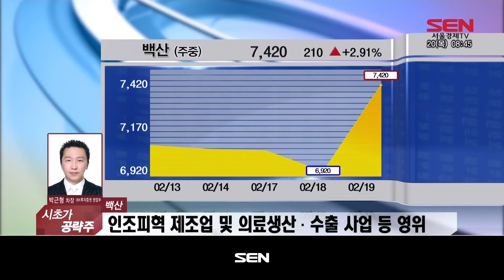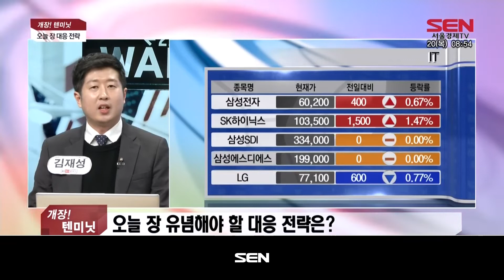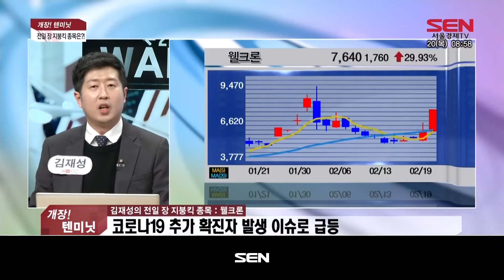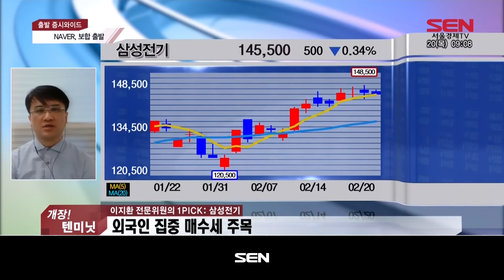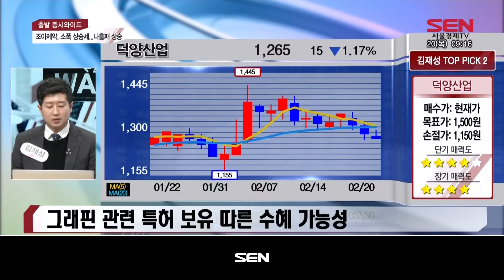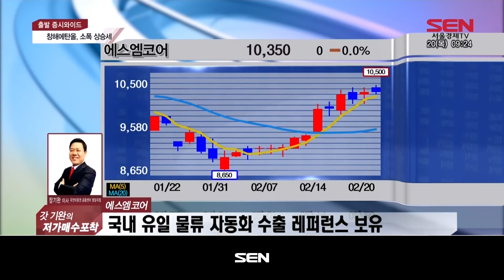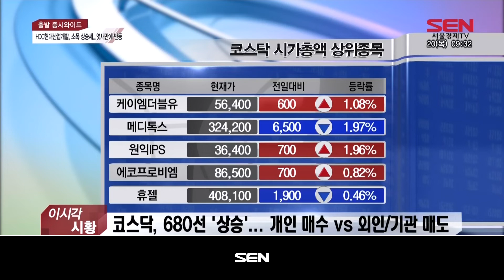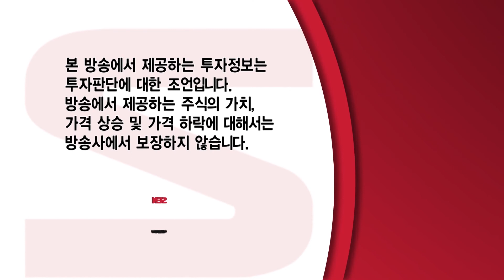출발 증시 와이드 2부_1891회_20200220